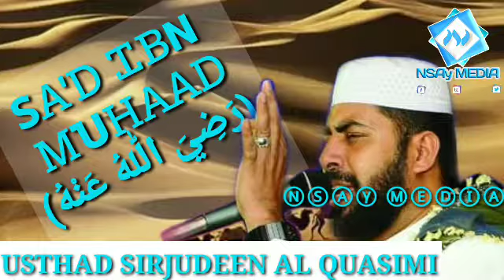Islamic status malayalam